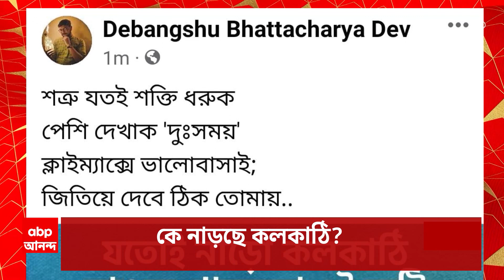Supreme Court: সেবি তদন্তে সন্তুষ্ট সুপ্রিম কোর্ট, হিন্ডেনবার্গ বিতর্কে আদানি গোষ্ঠীর বড় স্বস্তি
ABP Ananda LIVE: হিন্ডেনবার্গ বিতর্কে আদানি গোষ্ঠীর বড় স্বস্তি, সেবি তদন্তে সন্তুষ্ট সুপ্রিম কোর্ট, অসমর্থিত রিপোর্টের ভিত্তিতে তদন্তকারী সংস্থাকে নিয়ে প্রশ্ন তোলা অনুচিত, বলল সর্বোচ্চ আদালত।